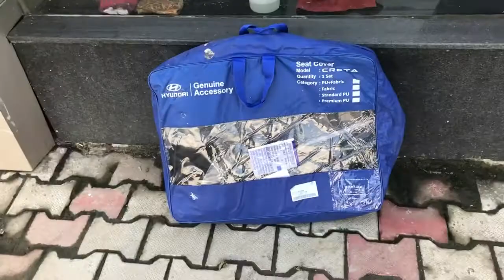Finally !!! Seat covers installed in my creta😍|| seat cover for creta || Black colour seat covers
Company fitted seat covers of Hyundai Creta || seat cover for creta || fabric ||

Guys i have installed seat covers in my creta from showroom

I had paid for this near about 7000